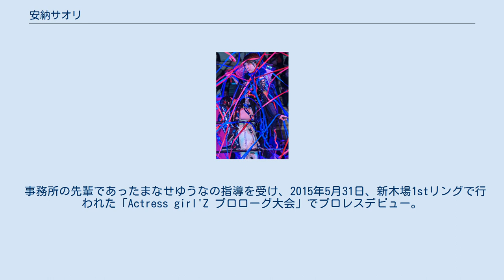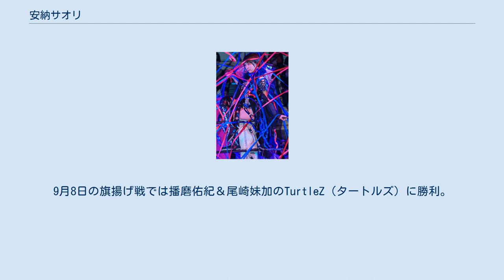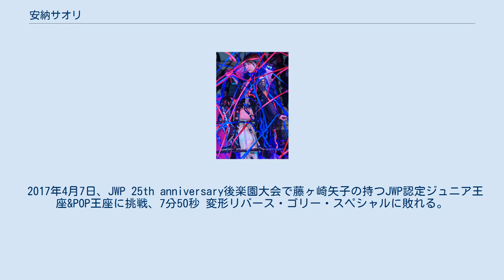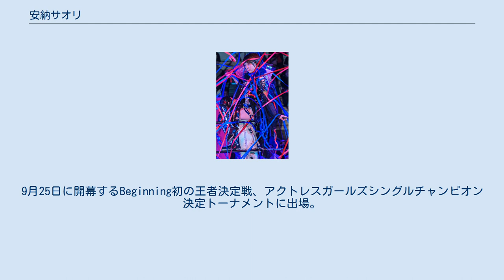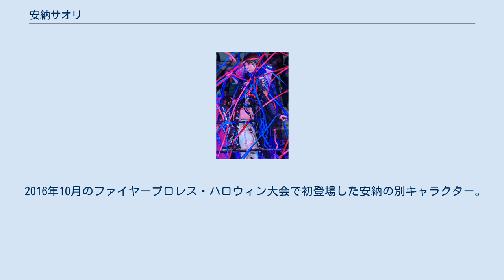安納サオリ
安納 サオリ（あのう サオリ、1991年2月1日 - ）は、日本の女優、女子プロレスラー。
滋賀県大津市出身。
女子プロレスラーとしては2019年までActwres girl'Zに所属していた。
2020年現在は芸能事務所共にフリー。
 女子プロレス団体スターダムの芸能部門、スターダム・プロモーションに所属し、舞台を中心に活動していた。
 事務所の先輩であったまなせゆうなの指導を受け、2015年5月31日、新木場1stリングで行われた「Actress girl'Z プロローグ大会」でプロレスデビュー。
デビュー戦は金村香織&なつみ戦（パートナーはまなせゆうな）。
金村のクレナイ＝ブレーンバスタースラムに15分29秒で沈んだ。
なお、このとき着ていた青いコスチュームはまなせがデビュー戦で着ていたものである。
以降、まなせと安納の頭文字をとりタッグチーム「MArZ」を結成。
9月8日の旗揚げ戦では播磨佑紀＆尾崎妹加のTurtleZ（タートルズ）に勝利。
 10月11日にはスターダムに参戦。
「安納サオリ本格プロレス参戦マッチ」と銘打たれ加藤悠と対戦した。
以降、スターダム常連となり、11月15日には後楽園ホール初登場。
美邑弘海＆スターライト・キッド組と対戦する（パートナーは加藤悠）。
 2016年3月27日、Beginning「アクトレスガールズ Act6」ではまなせゆうなとシングルマッチを行い、18分33秒ビッグブーツからのフィッシャーマンスープレックスで師匠越えを果たした。
 12月29日、さいたまスーパーアリーナ・コミュニティアリーナで行われた格闘技EXPO2016のBeginning提供試合に出場。
まなせとのタッグを復活させた。
 2017年4月7日、JWP 25th anniversary後楽園大会で藤ヶ崎矢子の持つJWP認定ジュニア王座&POP王座に挑戦、7分50秒 変形リバース・ゴリー・スペシャルに敗れる。
 4月19日、万喜なつみとのタッグでWRESTLE-1・後楽園ホール大会に参戦。
木村花＆才木玲佳組に敗れる。
5月4日、堀田自主興行で堀田祐美子&豊田真奈美組と対戦（パートナーは万喜なつみ）。
21日、大館大会で堀田祐美子&木村花組と対戦（パートナーは万喜なつみ）。
28日には熊井マキのデビュー戦を含むダブルヘッダーを行う（もう1試合は万喜なつみと組んでの中野たむ＆関口登子戦）。
 7月30日、ドリーム女子プロレスで藤ヶ崎を二段式原爆固めで下しPOP王座を獲得、アクトレスガールズとして初のベルト戴冠者となる。
 8月27日、全日本プロレス45周年記念両国大会 ～新たなる決意～ に第0試合で出場。
 2018年9月7日の興行で、尾崎魔弓率いる正危軍入りを表明。
9月25日に開幕するBeginning初の王者決定戦、アクトレスガールズシングルチャンピオン決定トーナメントに出場。
1回戦で未依をフィッシャーマンズスープレックスで撃破。
10月9日の2回戦ではドラゴンスープレックスホールドで万喜なつみに勝利。
11月15日、後楽園ホールで行われた決勝戦で沙紀を破り、初代AWG王者に輝いた。
 2019年1月6日、新木場1stRINGにて高瀬みゆきを破りAWGシングル王座初防衛に成功。
これ以降、関口翔（3月14日・新木場）・本間多恵（6月16日・新木場）・ジュリア（7月21日・大阪府立体育会館）と防衛を重ねる。
 11月28日、アクトレスガールズを12月30日の新木場1stRING大会をもって退団することが発表された。
 12月30日、新木場大会をもってアクトレスガールズを退団、以後はフリーとして活動している。
 2020年5月16日、DDT・TVSHOWスタジオ大会にて、赤井沙希の「おきばりやす七番勝負」の一戦として対戦するも敗北。
 2016年10月のファイヤープロレス・ハロウィン大会で初登場した安納の別キャラクター。
黒いレース地のアイマスクに漆黒コスチューム、赤いガーターベルトというSM嬢を思わす出で立ちのヒールレスラー。
限定キャラになるかと思われたが、11月24日、超戦闘プロレスFMWにも登場。
12月27日のアクトレスガールズ新木場大会でホーム初登場を果たした（パートナーは堀田祐美子、対戦相手は仁科鋭美 &中野たむ組）。